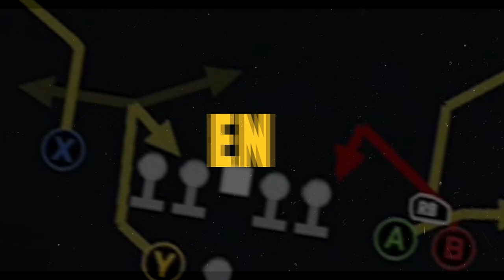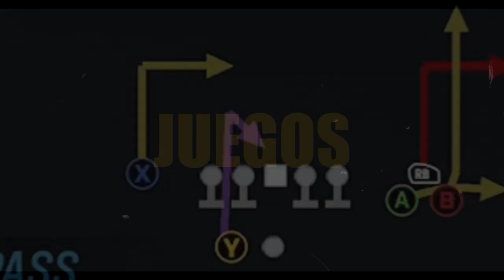49ERS vs CARDINALS | MADDEN 23 | CANAL 49 INTERACTIVO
Mi pronóstico del juego de la semana 18 49ers vs Cardinals

GO NINERS!!!